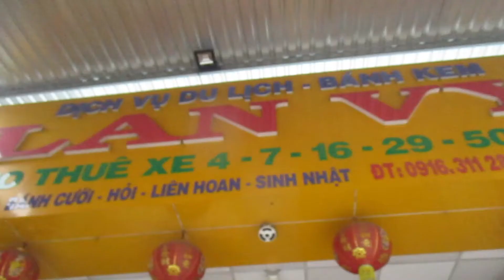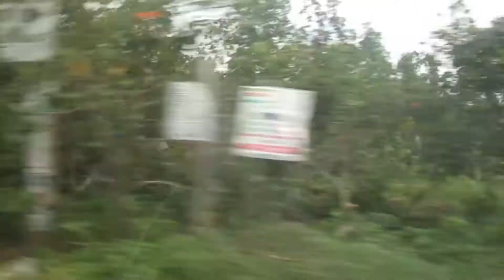Xí Muội Vlog - Nghỉ Lễ Mình Đã Đi Đâu ?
MỌI NGƯỜI ỦNG HỘ KÊNH @ximuoivlog3040 NHA 1 LƯỢT ĐĂNG KÍ MÌNH SẼ TĂNG TỐC RA VIDEO NHANH HƠN. THANK YOU